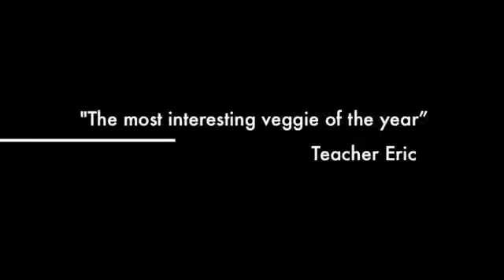Wintermelon Trailer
Gavin's parents gave a wintermelon to Apple Class at Lincoln School. We had a little fun with it before we enjoyed it.